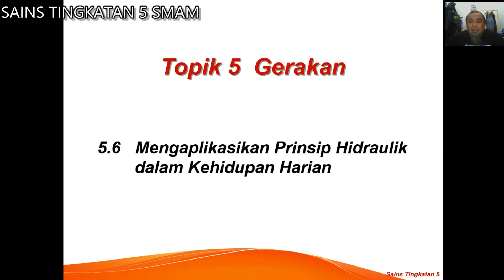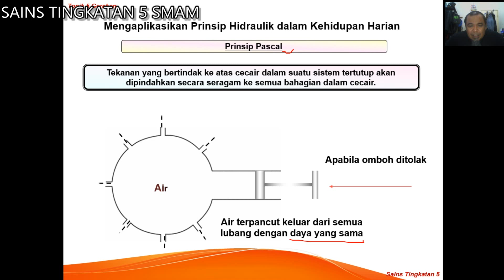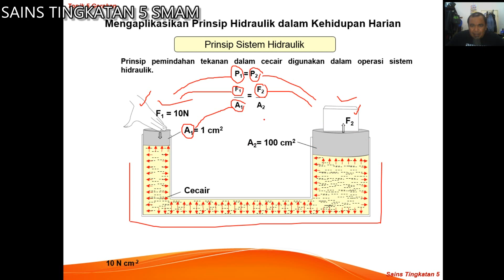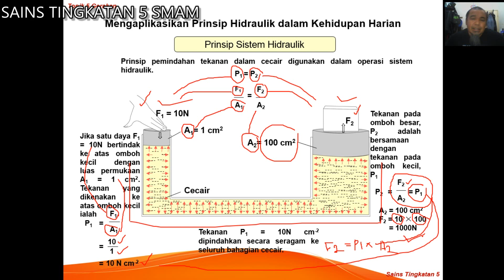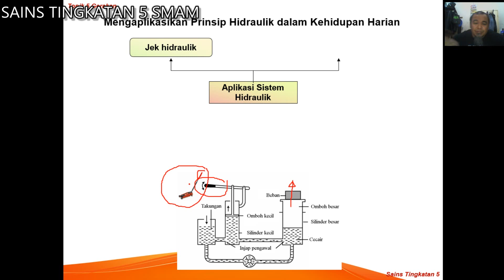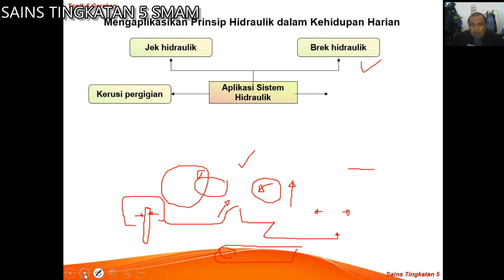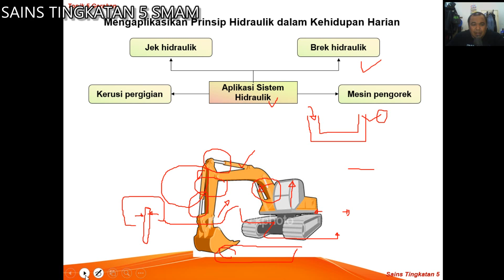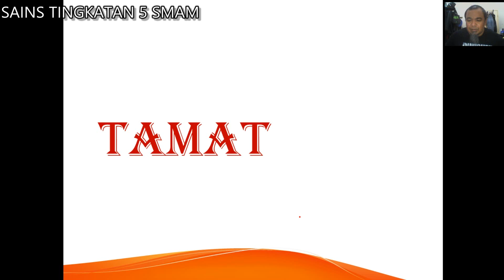T5 Gerakan 5 6 mengaplikasikan prinsip hidraulik dalam kehidupan harian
Topik 5 Sains Tingkatan 5 KBSM 2020. Subtopik 5.6 Mengaplikasi Prinsip Hidraulik Dalam Kehidupan Harian